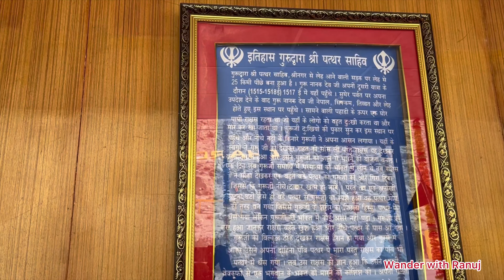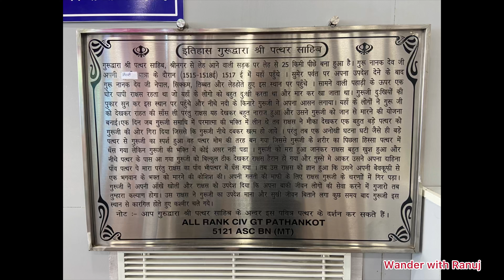Exploring best Tourist places of Leh || Patthar Sahib Gurudwara || Sangam || Magnetic Hill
In this vlog we have explored best and famous places around Leh. Places like Patthar Sahib Gurudwara Sangam and Magnetic Hill have been explored watch our full video to have a look at it. 🫶🏻